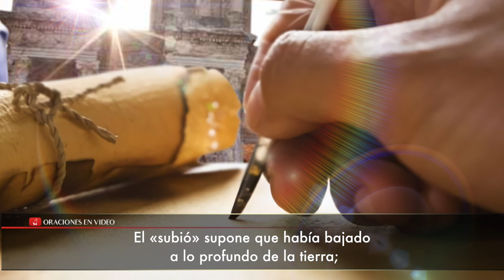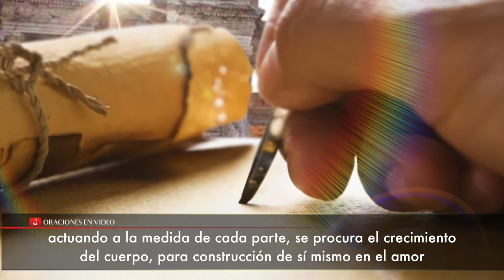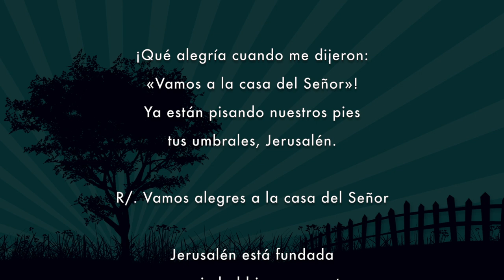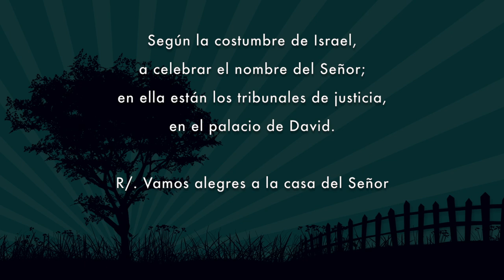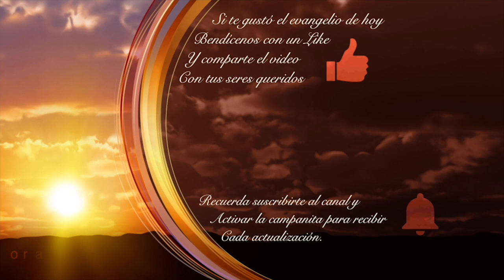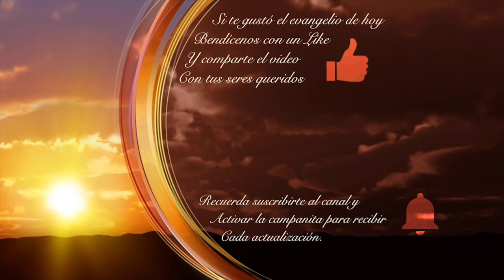Evangelio de Hoy Sábado 27 Octubre 2018 PARABOLA DE LA HIGUERA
Lucas 13,1-9 En una ocasión, se presentaron algunos a contar a Jesús lo de los galileos cuya sangre vertió Pilato con la de los sacrificios que ofrecían.
Jesús les contestó: ¿Pensáis que esos galileos eran más pecadores que los demás galileos, porque acabaron así? Os digo que no; y, si no os convertís, todos pereceréis lo mismo. Y aquellos dieciocho que murieron aplastados por la torre de Siloé, ¿pensáis que eran más culpables que los demás habitantes de Jerusalén? Os digo que no; y, si no os convertís, todos pereceréis de la misma manera.
Y les dijo esta parábola: Uno tenía una higuera plantada en su viña, y fue a buscar fruto en ella, y no lo encontró. Dijo entonces al viñador: Ya ves: tres años llevo viniendo a buscar fruto en esta higuera, y no lo encuentro. Córtala. ¿Para qué va a ocupar terreno en balde? Pero el viñador contestó: Señor, déjala todavía este año; yo cavaré alrededor y le echaré estiércol, a ver si da fruto. Si no, la cortas.